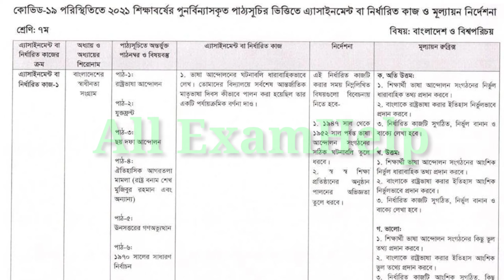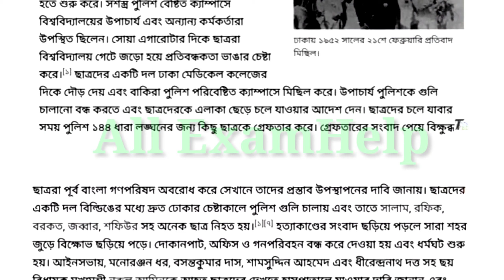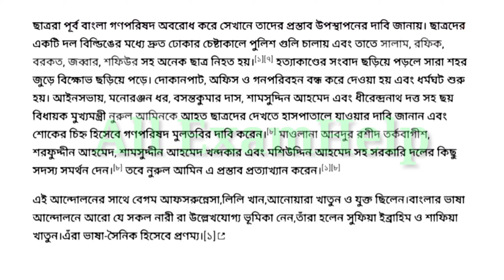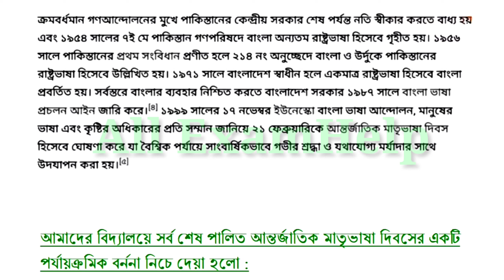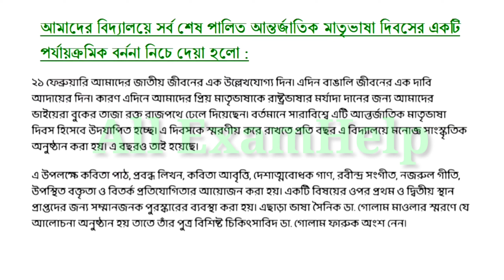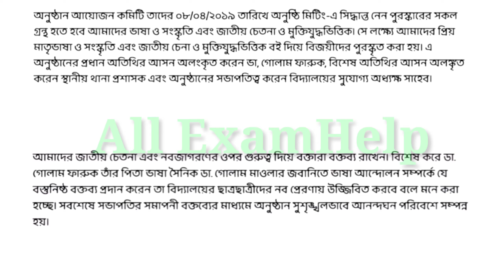Class Seven BGS 1st Assignment Solution 2021| 2nd Week All Assignment solution | All ExamHelp